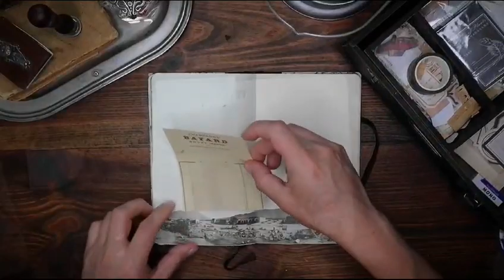EN POCOS DIAS ESTRENAMOS. Nuevo programa de Curiositats TV. Poesia con Carlos Esteller Potau